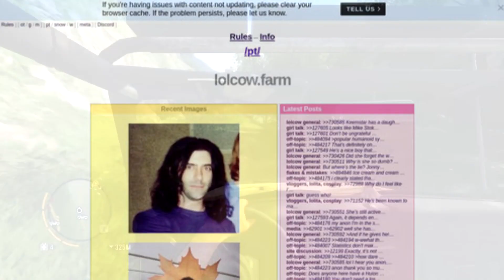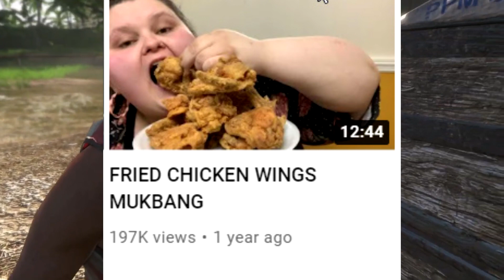Why I HATE Amberlynn Reid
Hope I'm not beating a dead horse here (Or a dead fat lady in this case), but I couldn't believe my eyes. I couldn't believe a human being like this exists.